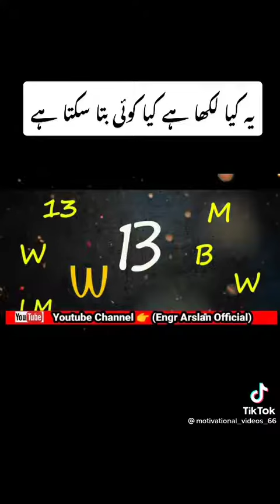Guess this what is actually